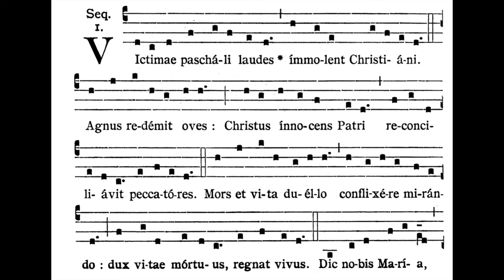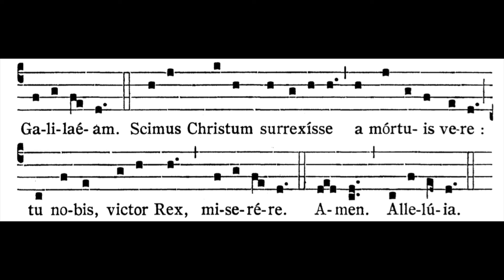VICTIMAE PASCHALI LAUDES (solfeggio)